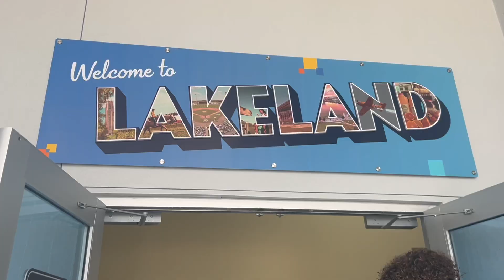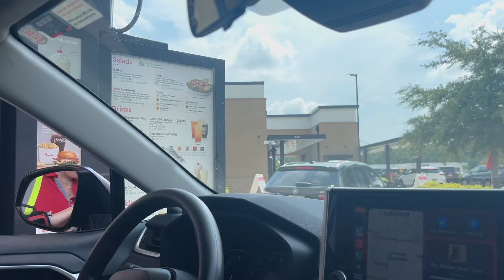travel vlog: come to FLORIDA with me!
wahooo!!! travel vlogs are here in full force! i hope you guys enjoy coming along with me on my trip. more videos coming so soon!

Free Music for Videos 👉 Music by Dakkuma - Flowers fantasy (feat. Yoncho)
Free Music for Videos 👉 Music by Citrus Avenue - Saltwater and Sunscreen

follow my podcast: letters from shon!

hi, my name is shontai, and welcome to my youtube channel! i post all things from lifestyle, to mental health & wellness, vlogs, and a bunch of other stuff i love. be sure to subscribe & follow my socials to join the family. we would love to have you! :')